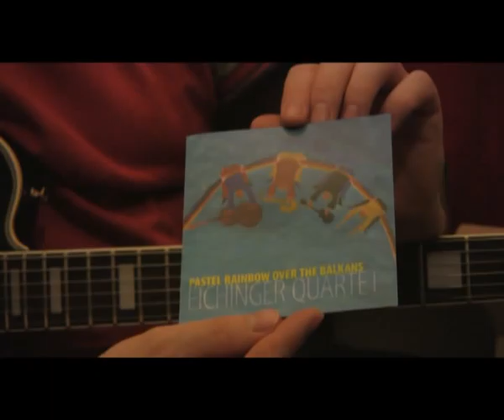"Eichinger, te nem vagy blueszenész!" (2009) NOLTV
Hogyan készül egy jazzszám? A Napos oldal c. szám születésének titkai.